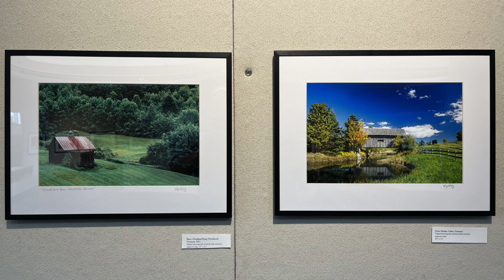Marga Rahmann on Kip King's Photography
An interview with Marga Rahmann, former Director of the Hopkins Center for the Arts at Dartmouth College, about the photographic work of Kip King exhibited in the Ledyard Gallery of the Howe Library in Hanover, NH: An Exhibition of Photographs About Life & Change. Kip King's work can also be viewed